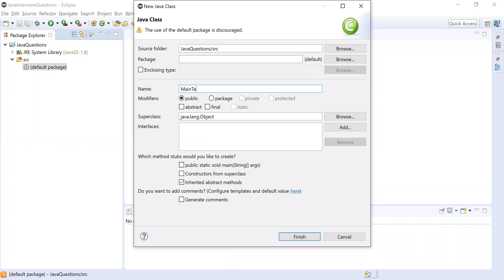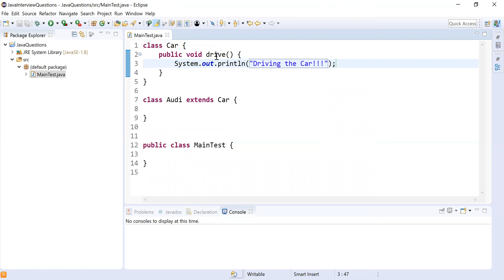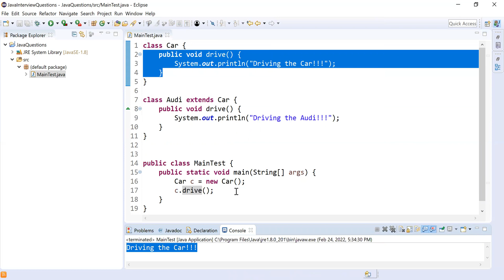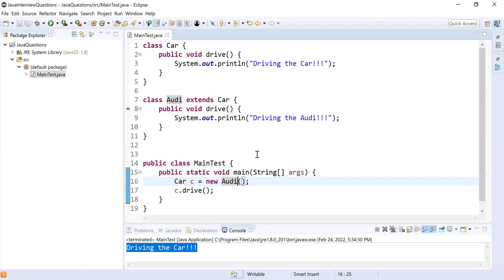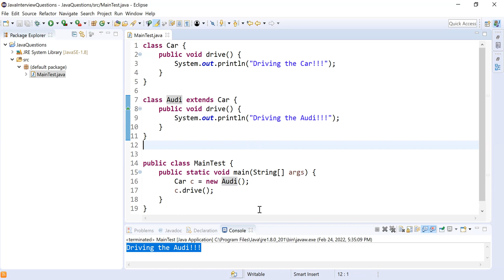Method Overriding In Java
We have discussed What is method overriding in Java.

Method overriding is achieved by creating the method with the same signature in the subclass.

Method overriding interview question in Java.